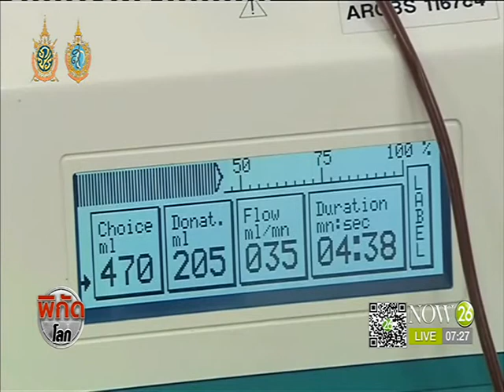ออสเตรเลียเผยคนสักเยอะ ทำยอดบริจาคเลือดลด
พิกัดโลก ช่วงเช้า : สภากาชาดออสเตรเลียเผยว่า จำนวนคนสักในออสเตรเลียที่เพิ่มสูงขึ้นอย่างรวดเร็วส่งให้ยอดการบริจาคเลือดในประเทศลดลง "NOW26" 18-8-59